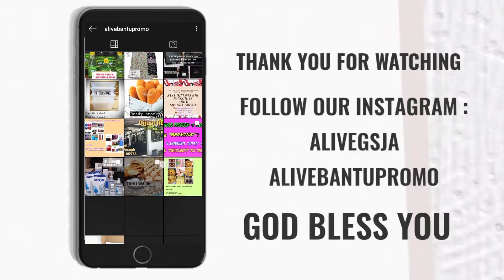PRAY AND WORSHIP ON INSTAGRAM 21 JULY 2020 with Ps. Budi Utomo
Syalom ALIVER'S

Pray And Worship live On instagram ini diadakan setiap hari selasa pukul 19.00 wib

Kami mengundang rekan rekan yang rindu merasakan hadirat Tuhan dan diberkati lebih lagi melalui firmanNya untuk bergabung bersama kami ..

Alive
Get Alive Get a life